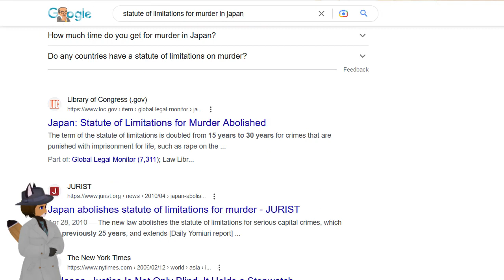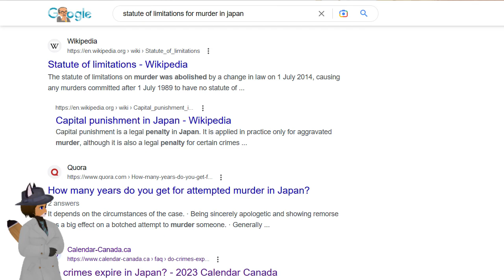Statute of Limitations Glitch: In/Spectre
I went a little bit more in depth with this one. In this episode it is stated that the statute of limitations had expired for a murder that took place 23 years earlier. It all boils down to when does the show takes place. For all I know the show takes place in a universe where the statute of limitations was never changed and still is 15 years.